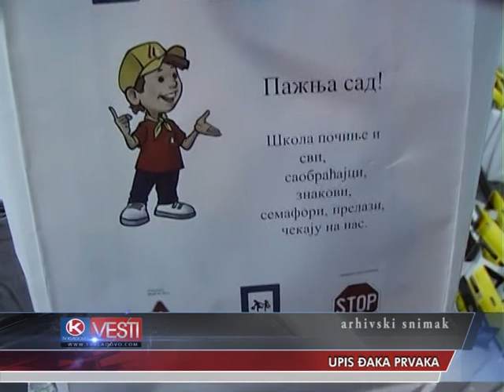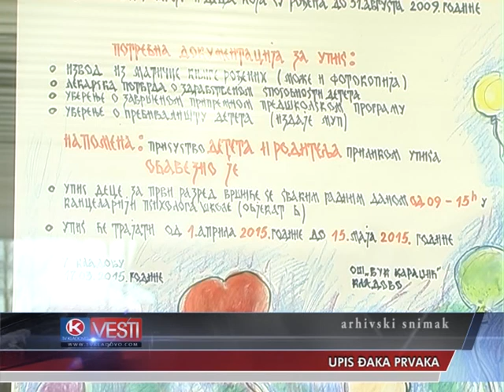TV Kladovo - Sve manje djaka prvaka - prilog 18.03.2016.